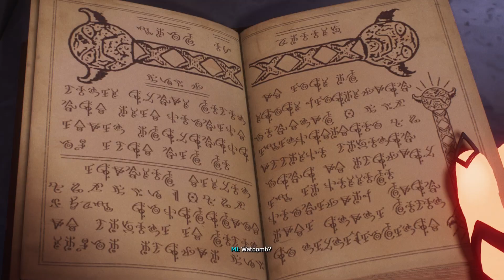Spider-Man 2 - Make Your Own Choices: Link Electrical Nodes: Open The Stash Box "Watoomb?" Gameplay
Spider-Man 2 - Make Your Own Choices: Link Electrical Nodes: Open The Stash Box "Watoomb?" Gameplay Rumble